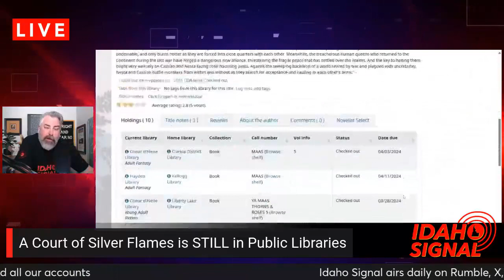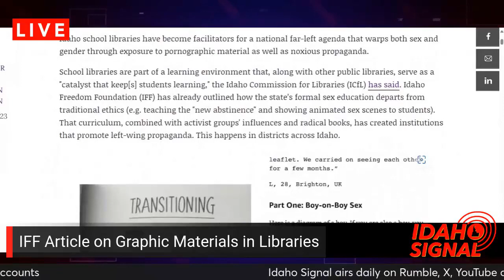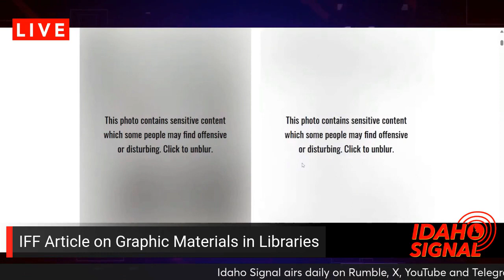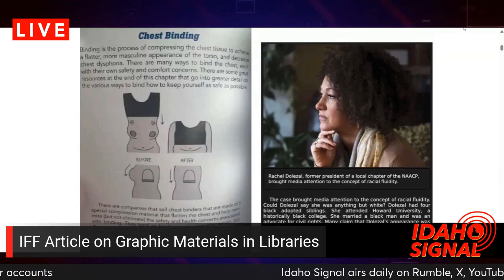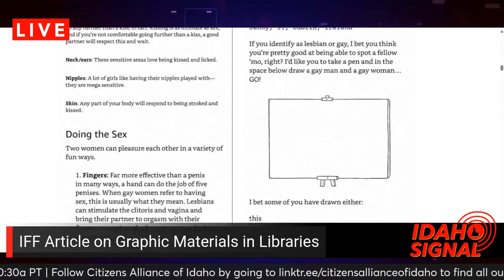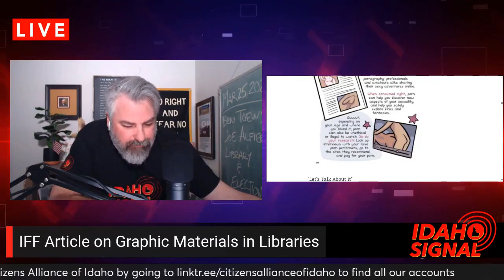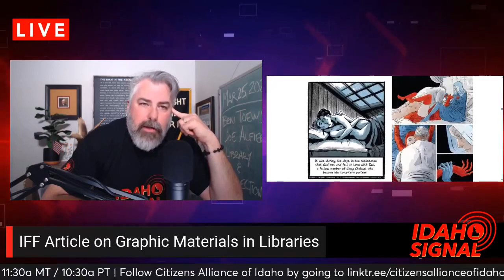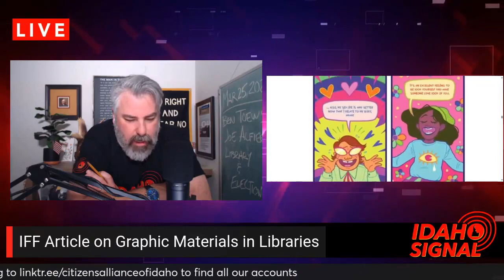Library Bill Debated in Senate Committee - WARNING GRAPHIC CONTENT